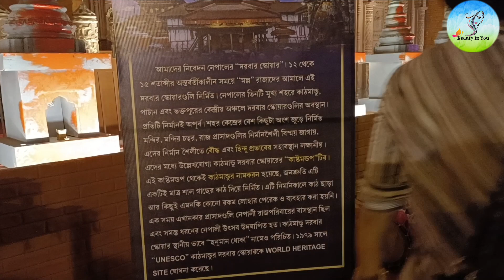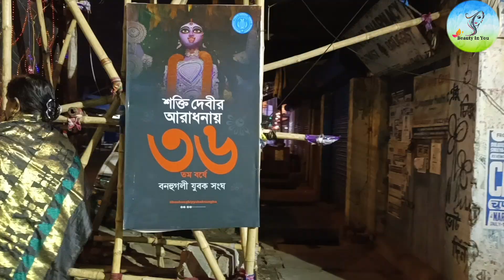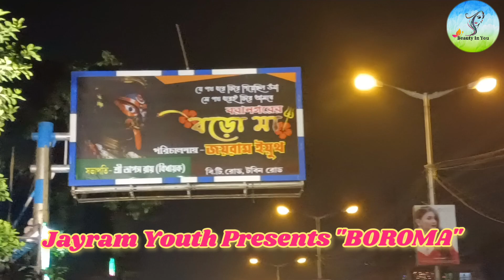Kali Puja Pandal Hopping 2022||Baranagar Famous Pandels||Bengali Vlog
Kali Puja is a significant Hindu festival where Goddess Kali is worshipped on the new moon day during the Diwali festivities.

Raja Krishnachandra introduced the festival of Kali Puja during the 18th century in West Bengal. The festival became extremely popular over the years. In Assam and West Bengal, Kali Puja is equivalent to Durga Puja in size and enthusiasm. Goddess Kali is considered as an exterminator of evil forces.

To save innocent people, Lord Shiva placed himself in front of the goddess. As soon as she stepped on Lord Shiva's chest, her tongue came out in embarrassment as she realized her mistake and conciliate herself. From this momentous day picture of Kali is depicted as her foot on God Shiva.

This year we are celebrating our festival with our friends and families.

In today's vlog I'm going to share famous pandanls of Baranagar.
Keep Enjoying.

Music in the video - Indian Devotional Instrumental Music(No Copyright/SBM Music)

Indian Devotional Instrumental music
NCV- NO COPYRIGHT VIBES

I'm not the owner of these musics.
Information - Google